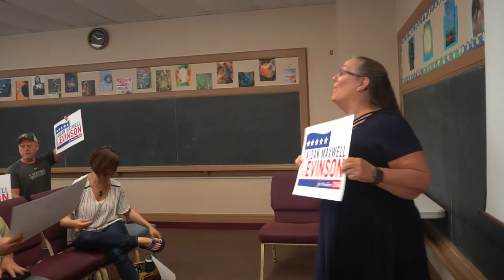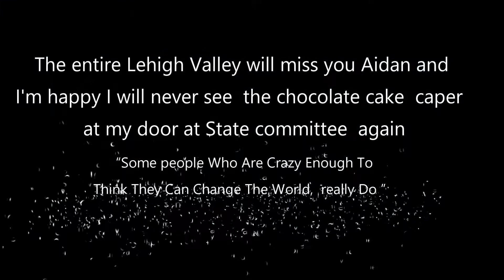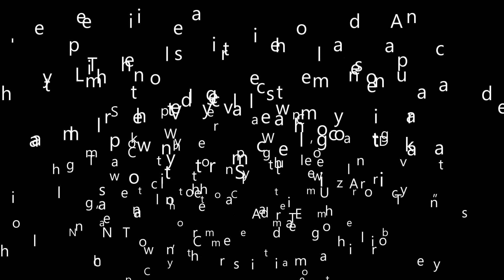aidan farewell mp4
Goodbye Aidan and thank you for all of your work